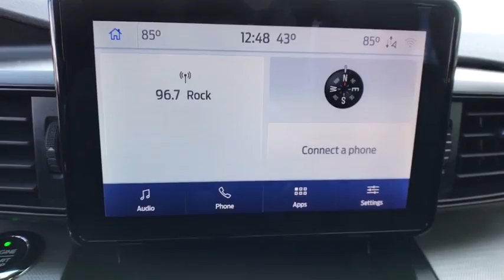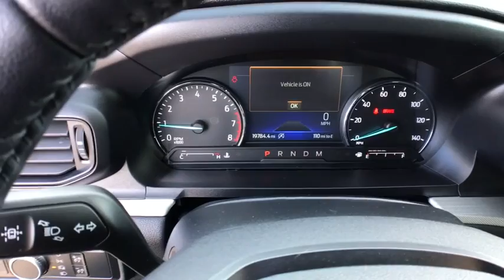2020 Ford Explorer Casper, Powell, Cheyenne, Douglas, Sheridan, WY 1761CF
Iconic Silver Metallic Used 2020 Ford Explorer available in Casper, Wyoming at Lithia Ford Casper. Servicing the Powell, Cheyenne, Douglas, Sheridan, WY area.
2020 Ford Explorer XLT 4WD - Stock#: 1761CF - VIN#: 1FMSK8DH9LGA92265

XLT trim. CARFAX 1-Owner. $1100 below Kelley Blue Book! EPA 27 MPG Hwy/20 MPG City! Third Row Seat Turbo Charged Engine 4x4 Power Liftgate TRANSMISSION: 10-SPEED AUTOMATIC W/SE... Aluminum Wheels Quad Bucket Seats. SEE MORE! KEY FEATURES INCLUDE: Third Row Seat Quad Bucket Seats Power Liftgate. Ford XLT with Iconic Silver Metallic exterior and Ebony interior features a 4 Cylinder Engine with 300 HP at 5500 RPM*. OPTION PACKAGES: TRANSMISSION: 10-SPEED AUTOMATIC W/SELECTSHIFT active transmission warm-up (ATWU) (STD). Rear Spoiler MP3 Player 4x4 Onboard Communications System Aluminum Wheels Privacy Glass Remote Trunk Release. AFFORDABILITY: This Explorer is priced $1100 below Kelley Blue Book. OUR OFFERINGS: The main goal here at Greiner Ford of Casper is to ensure you have a successful and enjoyable car-buying experience. Whether you are searching for a new or used vehicle or need quality auto repair parts or auto financing our dealership is ready to assist drivers in the Riverton WY Gillette and Sheridan areas with all of the above! Price does not include title license or $399 dealer doc fee. Only equipment basic to each model is listed. Call or email for complete specific vehicle information.